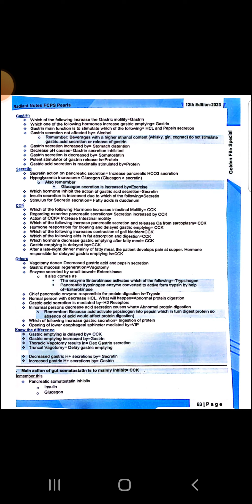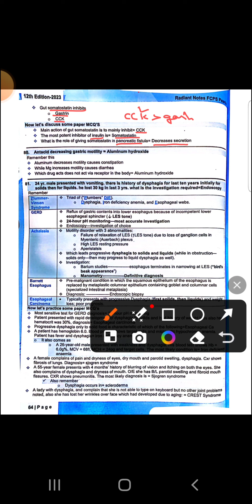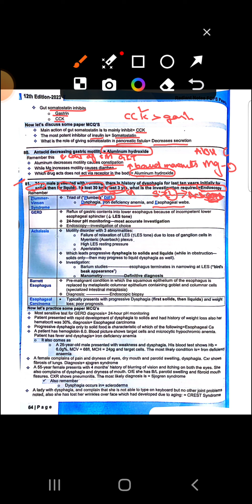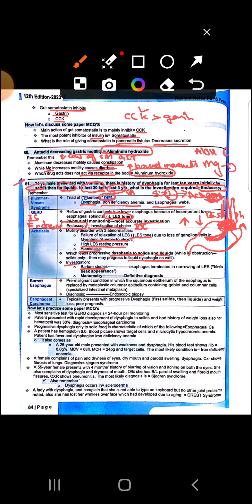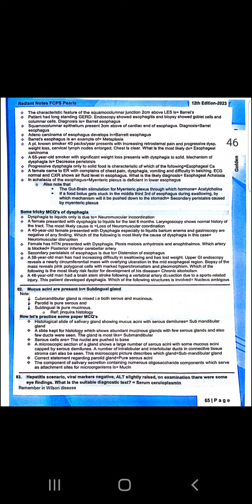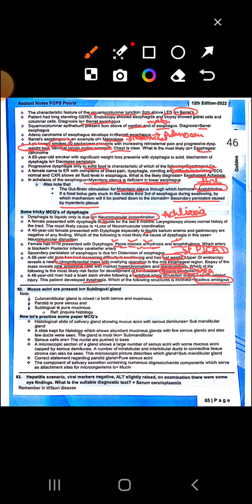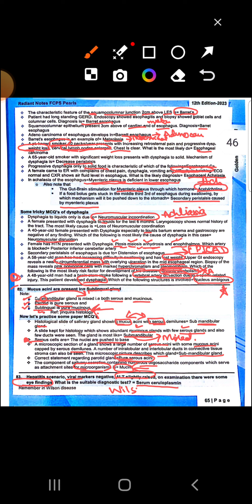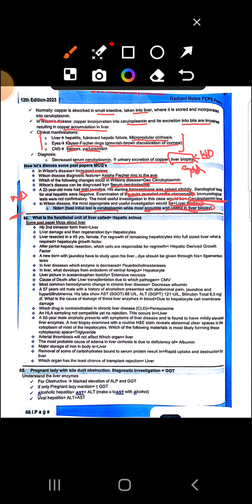Part 1 Gastroenterology(2nd video)